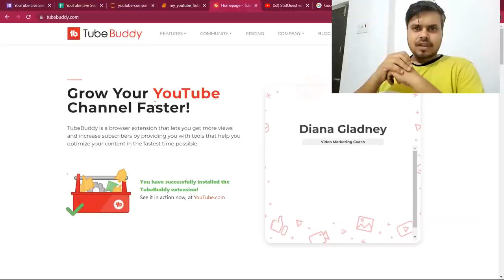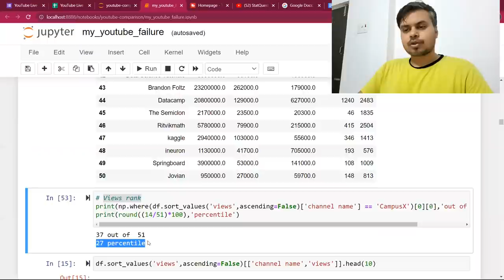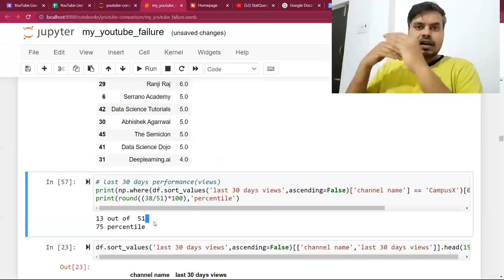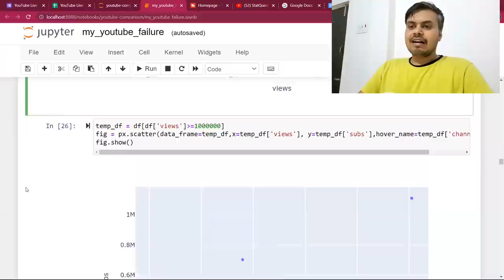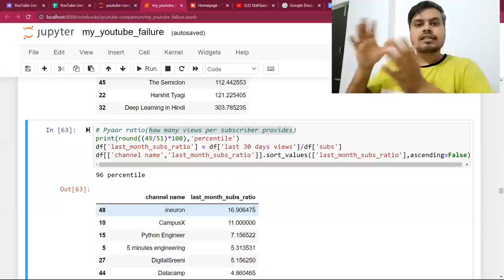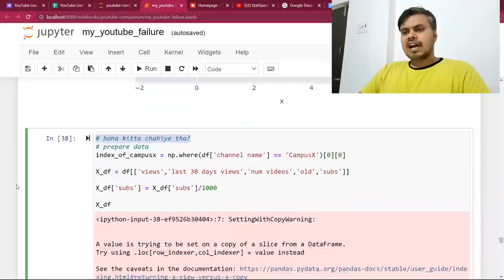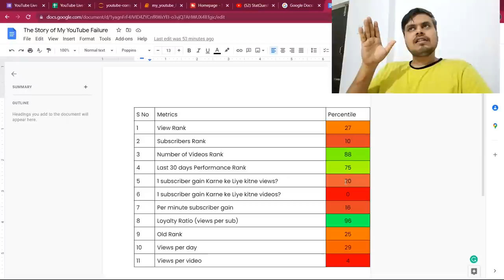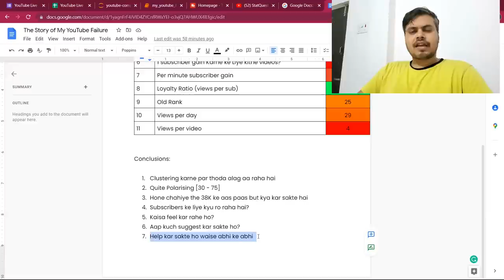The Story of My YouTube Failure | How I failed on YouTube | An Analytical Study using Python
In this video, we'll analyze the data of several channels using Python to understand the ups and downs. Learn from my experiences and discover how failure can be a stepping stone to success.